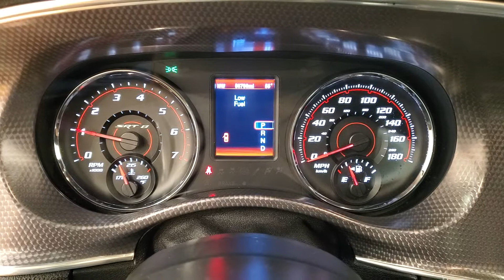2014 Dodge Charger SRT8 NAVIGATION MOONROOF BACK-UP CAMERA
Stock #:165537